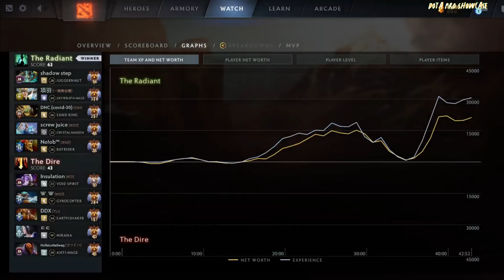🤯YATORO [Juggernaut] HC 7.36 - DOTA 2 HIGHEST MMR MATCH#dota2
Hello. In this video,  YATORO  plays Juggernaut  HC  . Here I show the player's game perspective (POV)

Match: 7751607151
Dota 2 version: 7.36
Hero:  Juggernaut
Player: YATORO